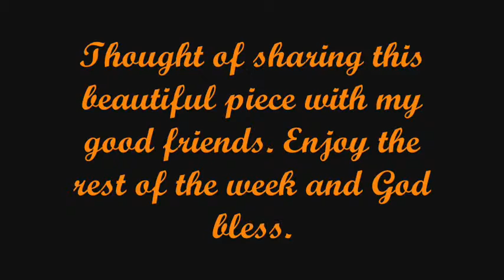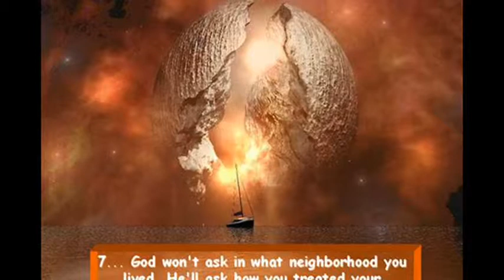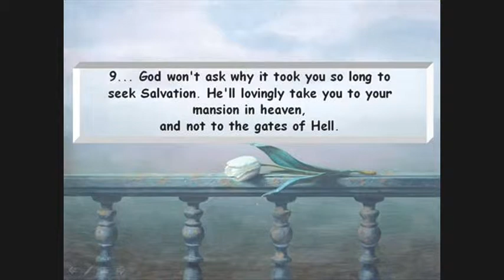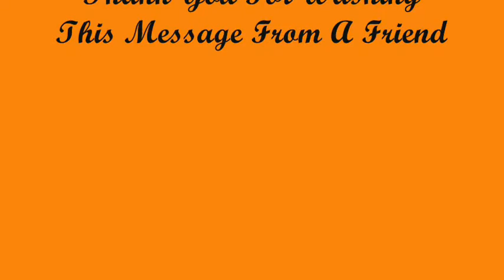A Message From A Friend To His Good Friends...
The message says: "Ten Things God Won't Ask On That Day"